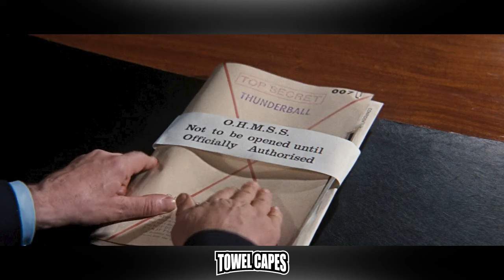Swim Bond, Swim! | Thunderball (1965) Review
Look up! Look down! Look out! Towel Capes review of "Thunderball."